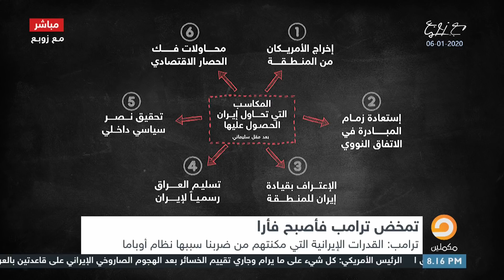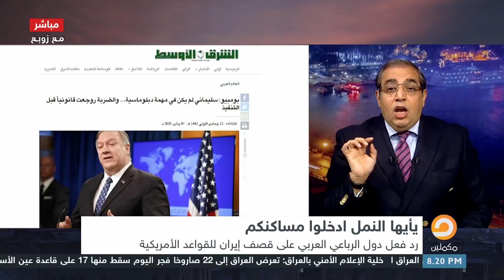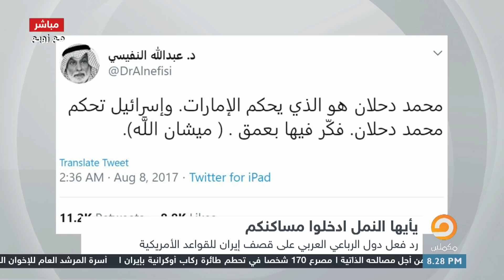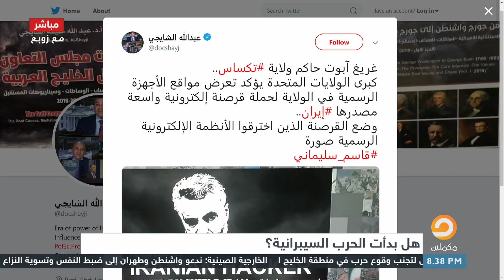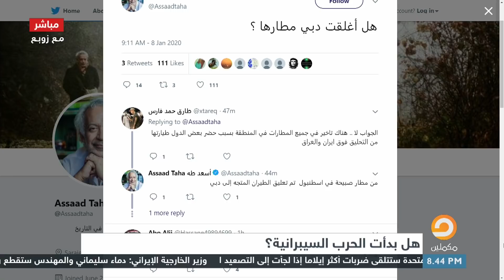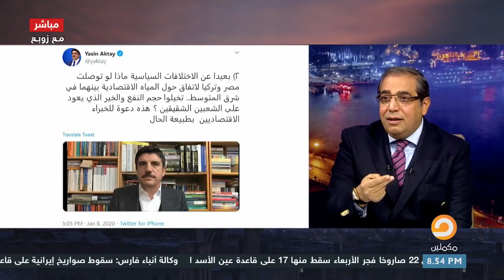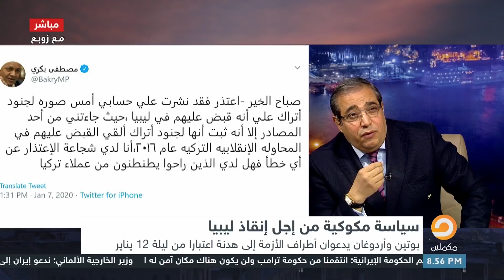حلقة مع زوبع كاملة ليوم الأربعاء 8/1/2020